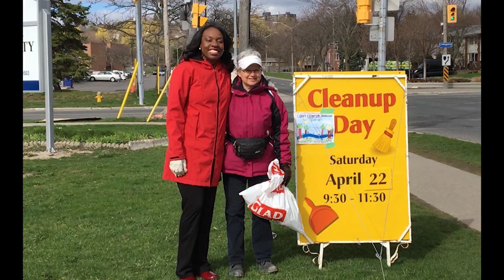MPP Mitzie Hunter 2022 Nomination Video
On August 1 2020, Emancipation Day and the 7th anniversary of her first election, Mitzie Hunter MPP Scarborough-Guildwood was nominated for election for a fourth term.